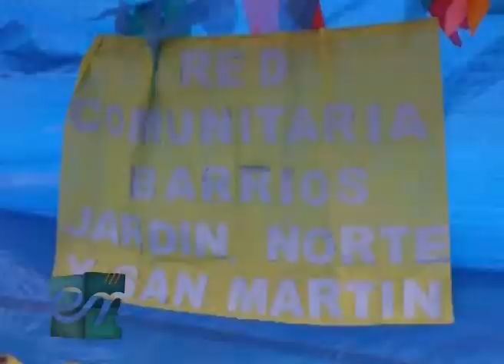Encuentro entv - Kermes de Viedma 8va edición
Organizaciones sociales, barriales, estatales organizaron por octavo año consecutivo la Kermes de Viedma, un espacio para encontrarse a partir de propuestas recreativas y compartir experiencias, oportunidades educativas y conocer a las instituciones de nuestra comunidad. Estuvieron presentes los ECOS, el CISC, ATAP, la Fundación Creando Futuro, el CADEM, Centros de Salud barriales, algunas redes barriales, El Galpón, algunas iglesias cristianas y grupos de música y danza. Y por supuesto muchos muchos muchos chicos!